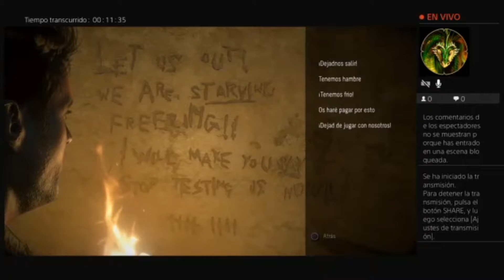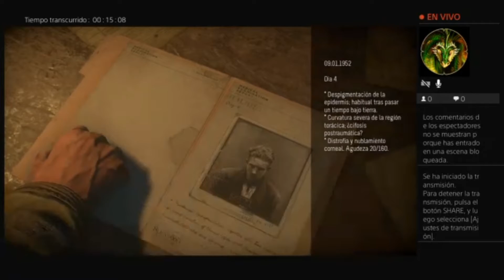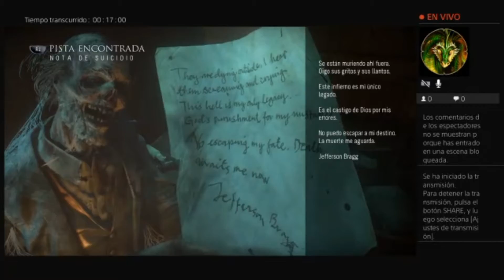UNTIL DAWN: MOMENTOS DE TENSION #11